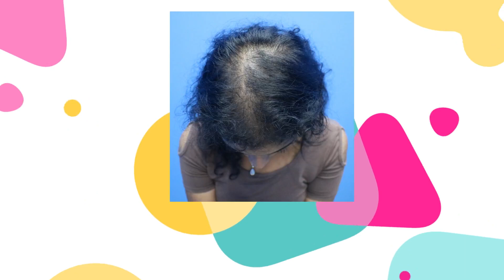SMP BEFORE & AFTER TESTIMONIAL | IPLUS HAIR REGROWTH EXPERT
Iplus Hair Regrowth Expert, are the known experts in treating hair loss, hair transplant in male & female, hair regrowth products.

hair transplant
hair transplant malaysia
tanam rambut malaysia
tanam rambut
transplantasi rambut
hair transplant process